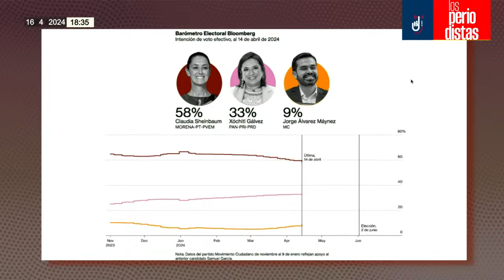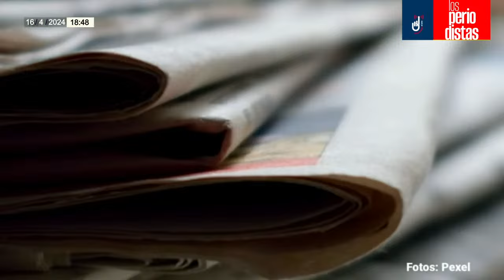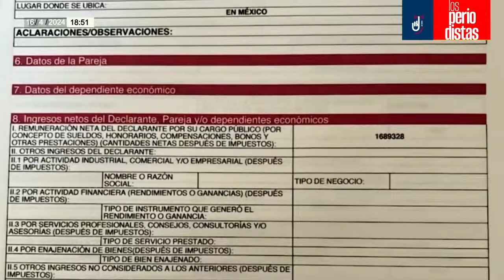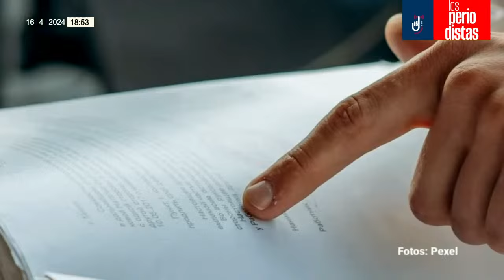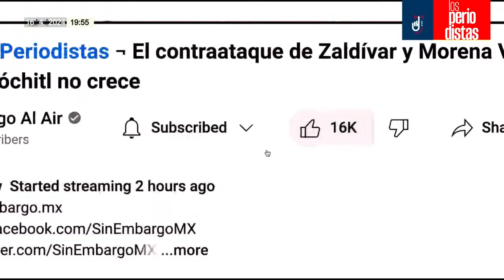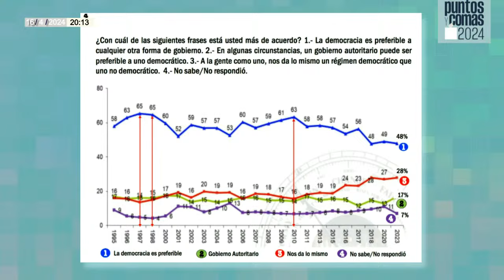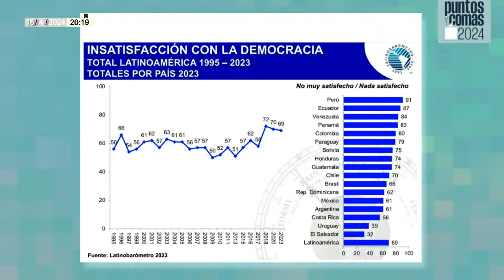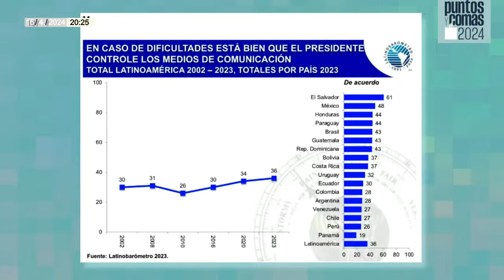¬ El contraataque de Zaldívar y Morena VS Piña ¬ Bloomberg: Xóchitl no crece